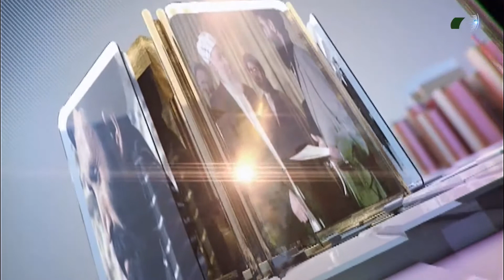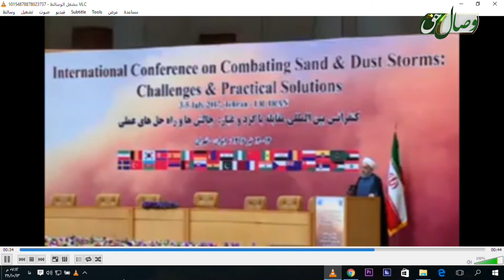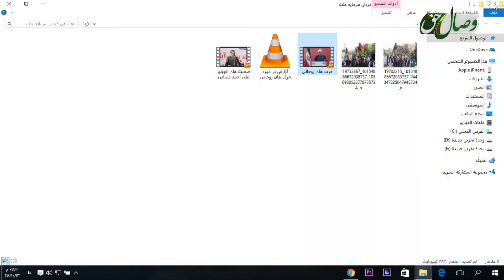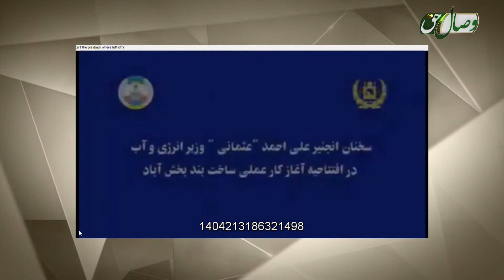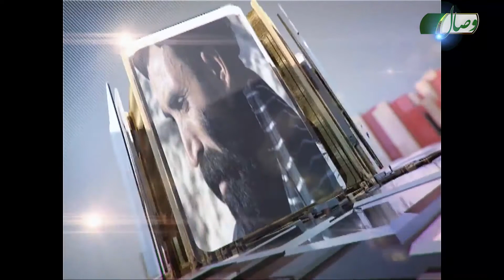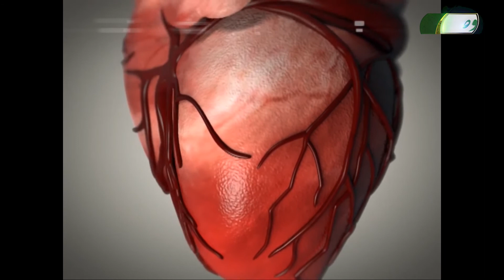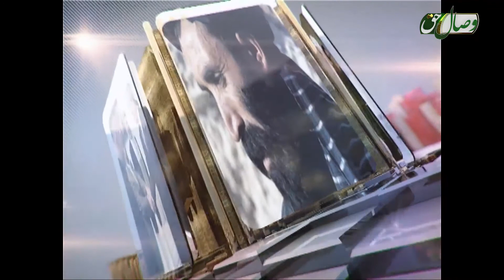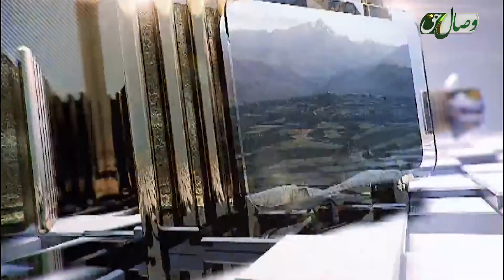قلب آسیا (دزدان سرمایه ملت) - ДУЗДОНИ САРМОЯИ МИЛЛАТ